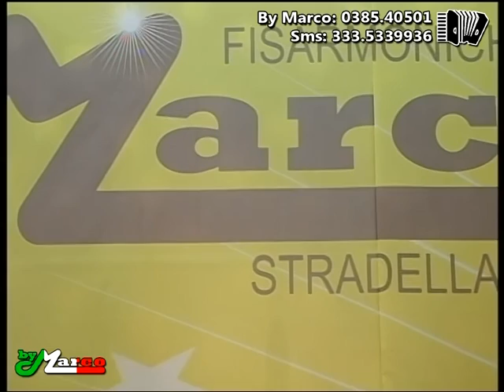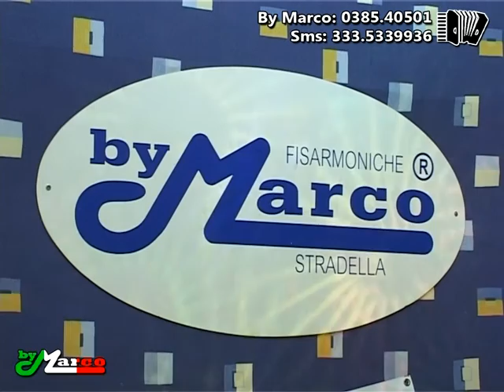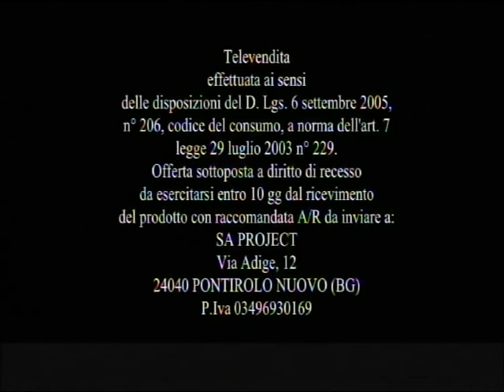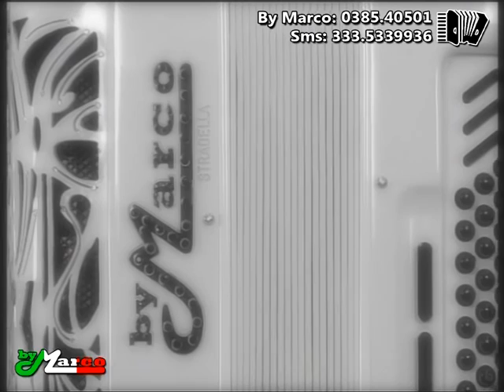20° PUNTATA 11 FEBBRAIO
20° puntata di Fisarmonicando l'unico format tv dedicato alla fisarmonica e video che hanno fatto la storia della musica da ballo , oltre alla parentesi dedicata agli evergreen anni 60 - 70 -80 .NON IL SOLITO PROGRAMMA !!